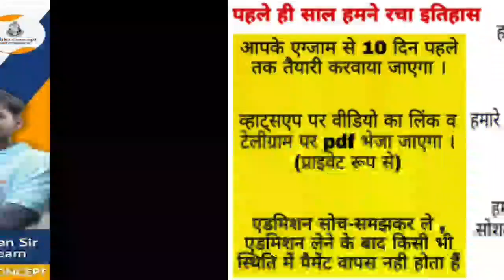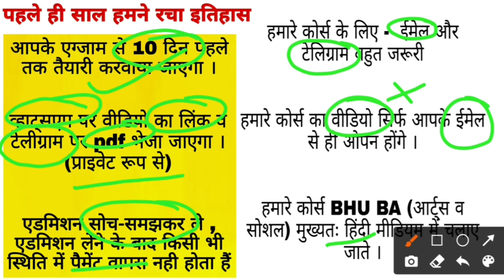BHU & CUCET BASED OUR NEW BATCH LAUNCH । CONCEPT'50' । FAST JOIN & CRACK BA BHU/CUCET । BHU CONCEPT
BA (ARTS & SOCIAL) :- 1530₹ (3 May 2021 तक)
BSc Ag  fee:- 1499₹

:- google पे , फ़ोन पे से इस no 0र 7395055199 पर पेमेंट करने के बाद इसी no पर व्हाट्सएप करके स्क्रीनशॉट भेजना है फिर यहाँ से एडमिशन फॉर्म मिल जाएंगे ।

cucet
cucet2021
cucet form
cucet exam
cucet entrance
bhu online
bhu concept
bhu result
bhu entrance result
bhu admission
bhu entrance
bhu form
bhu bsc
bhu ba
bhu uet
bhu
chs form
chs notification
chs admission